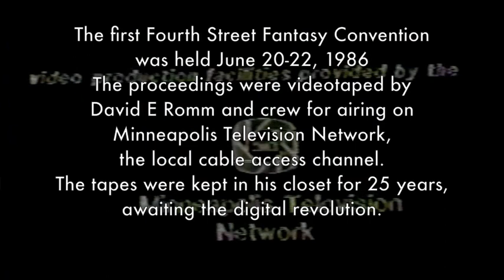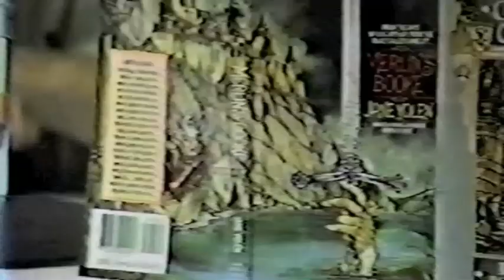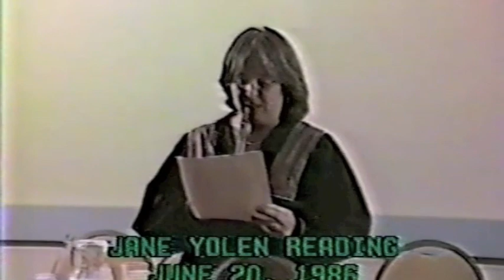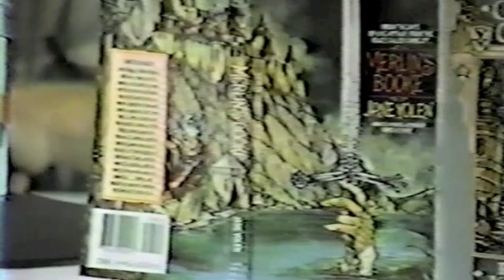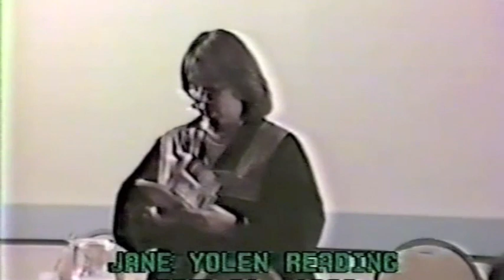Book II: Jane Yolen Reads at 4th Street Fantasy Convention, 1986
4th Street Fantasy Convention: A Video Tome
Book II:  The Jane Yolen Reading

June 20, 1986. Author Jane Yolen reads from several of her works. Originally videotaped and aired for Minneapolis Television Network, the local cable access channel, with audio equipment from KFAI-FM.

The first segment (Appendix A) of Steve Brust interviewing Roger Zelazny starts at 43:41.

I used low tech equipment, even by 1986 standards, and the video and audio were already a generation or two behind in by the time these were digitized by Beth Friedman. I'm still fond of the opening (arriving at the con, as people gather) and the ending (as people leave the con and the city) and the interview with committee members Reen Brust and Martin Schafer.

I'll have the rest of the ten aired shows ("books") as they get digitized.

A note on the rights: I have signed release forms from all the participants. These were aired on MTN and the audio on Fresh Air Radio, so the music royalties have already been covered.